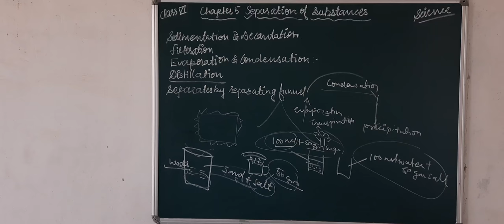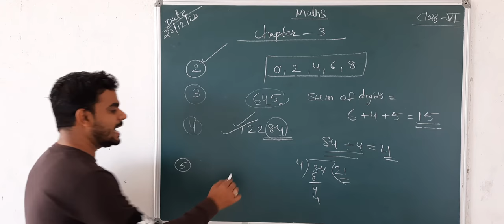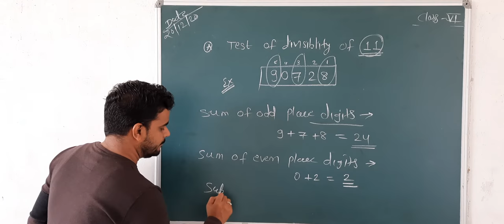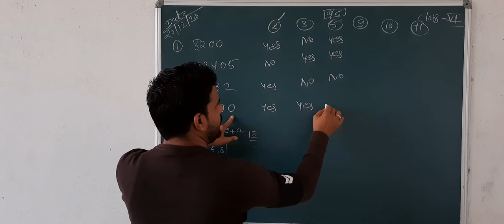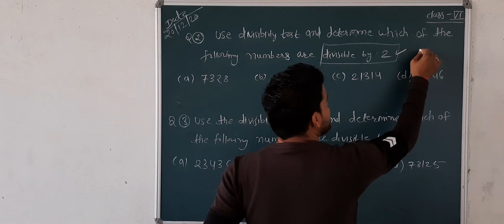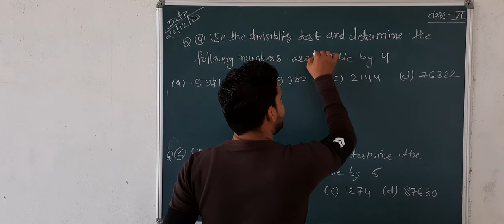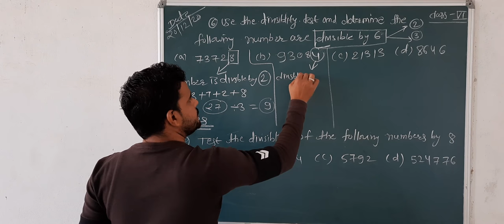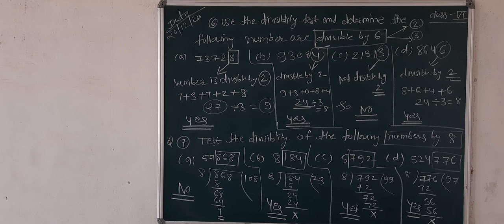Class - 6 ll Maths ll Chapter - 3 ll Exercise - 3.2 ll Part - 1